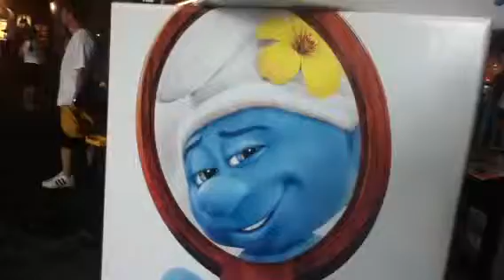Despicable me 2 it is sold out